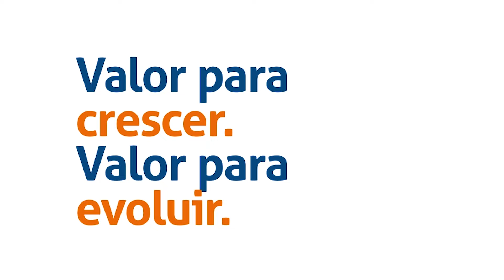programa Eric Garmes 21 08 22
Call Center